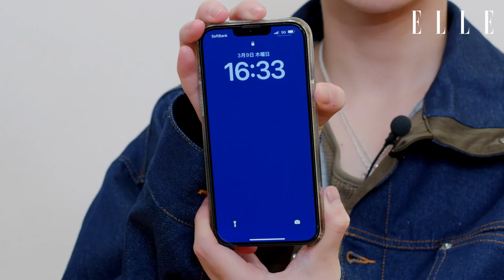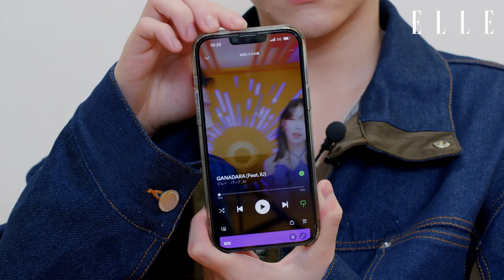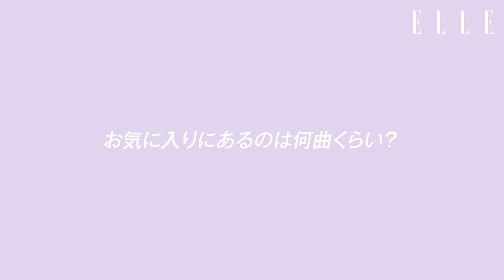山下幸輝のプライベートを覗き見 /スマホの中身大公開｜PHONE SECRETS｜ELLE Japan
ドラマ『君の花になる』発の期間限定7人組ボーイズグループ8LOOMメンバーで大注目を集めた山下幸輝が、エルの人気動画シリーズ「PHONE SECRETS」に登場。最近撮った写真や今よく聴いている曲、待ち受け画面や電話した人、スマホまわりの必需品まで、プライベートが垣間見れる携帯の中身を大公開！

0:00 オープニング
0:21 待ち受け画面は？
1:06 最近撮った写真は？
1:45 今よく聴いている曲は？
2:12 最近電話した人は？
3:00 今ハマってる動画配信は？
4:11 お気に入りのアプリは？
4:56 お気に入りのスタンプは？
5:56 スマホまわりの必需品を見せて！
7:02 エンディング

▼インタビューもCHECK！
山下幸輝が明かす、韓国での挫折と未来を掴む人生論

▼何曲踊れる⁉　山下幸輝のK-POPダンスチャレンジ
フォロワー数百万人以上！　TikTokで披露しているダンス動画が大人気の山下幸輝が特技の踊りでK-POPルーレットに挑戦。次から次へと流れてくる5曲を何曲踊りこなせるか⁉

Videographer YOSHIHIRO ONO, Video Editor MARIN KANII, Styling TOMOHIRO IWATA, Hair & Makeup MEGUMI YOSHII, Producer AKI NAKAMURA, Editor NAOTO OKADA, Deputy Editor-in-Chief YOKO MIYAKE (ELLE)